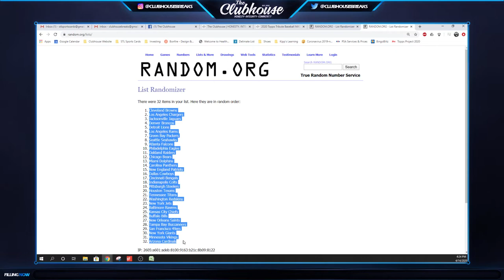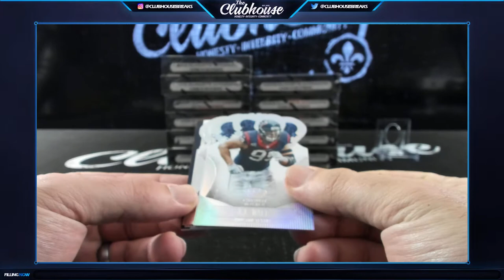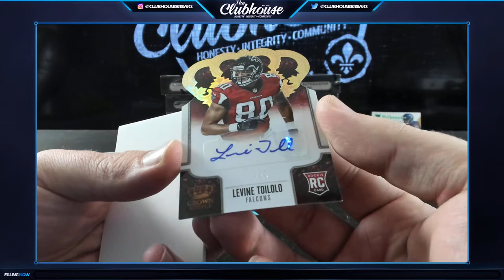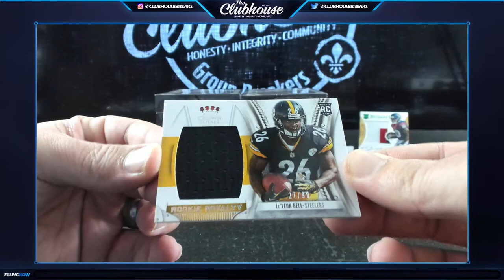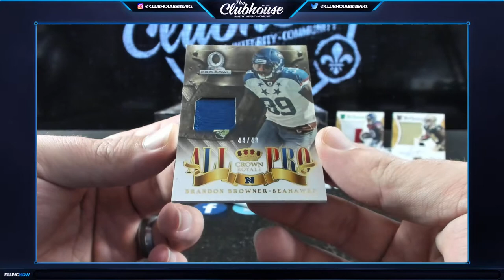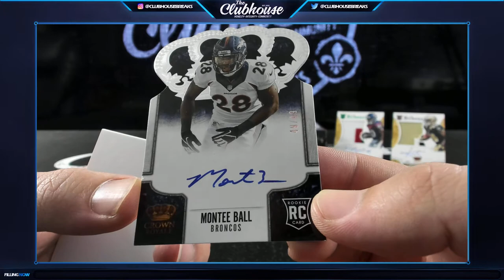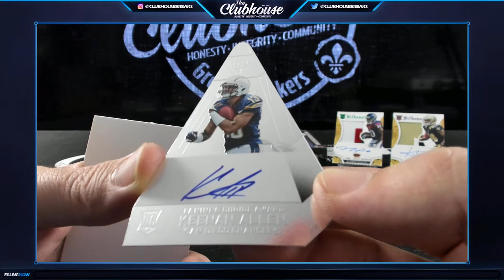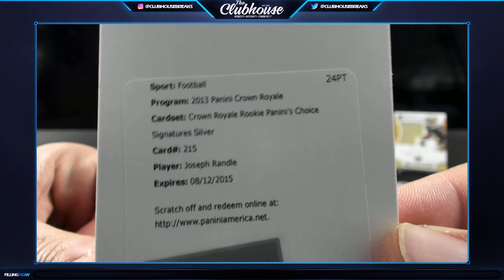2013 Panini Crown Royale Football RANDOM TEAM Case Group Break #4770